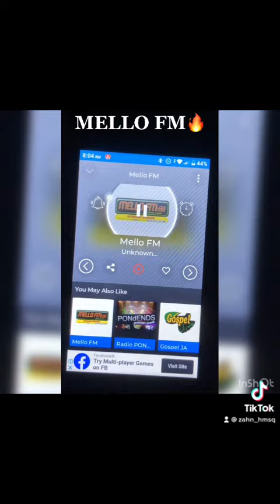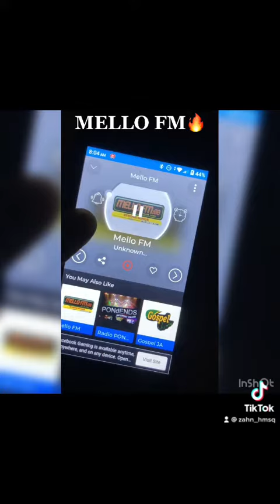Zahn- Highlight Radio 📻 Play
Mello FM
First time my song on radio 🔥🔥✊🏽 Issa good luxk just keep on supporting 💯🔥✍️